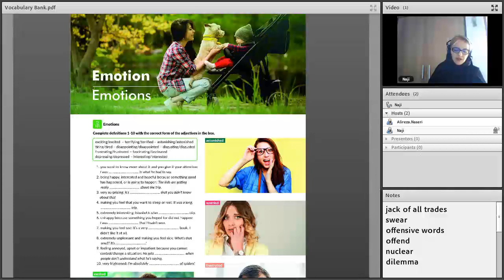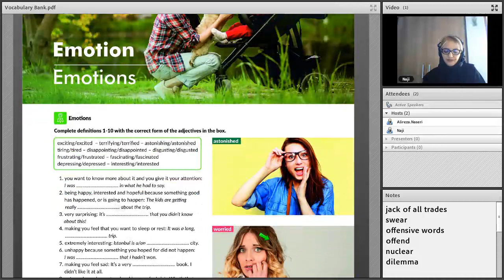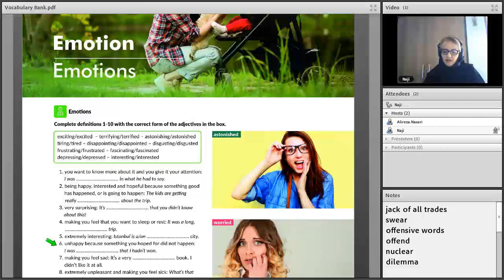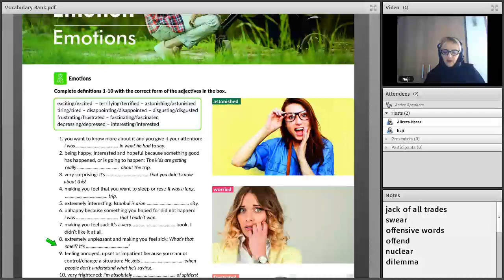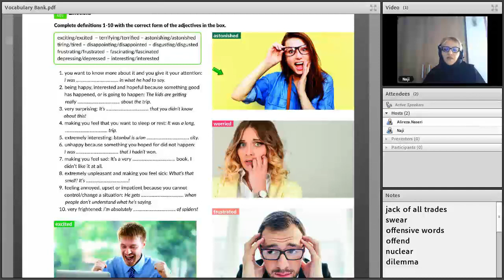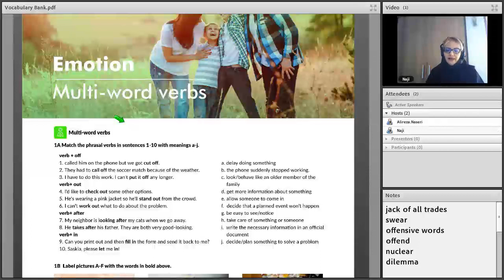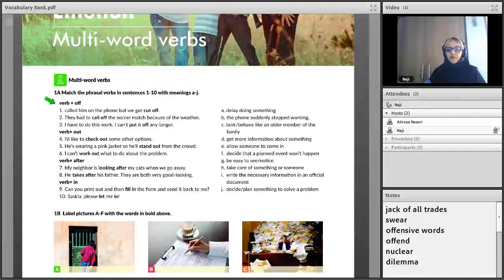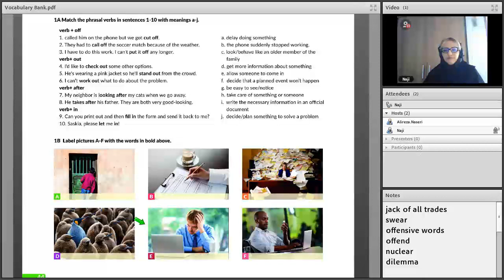chitsazan, 15, IN2